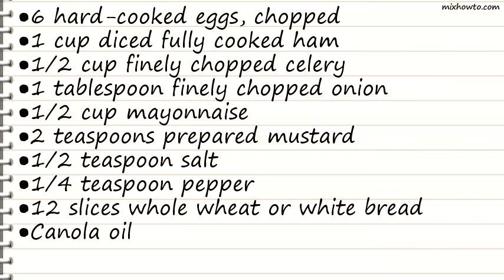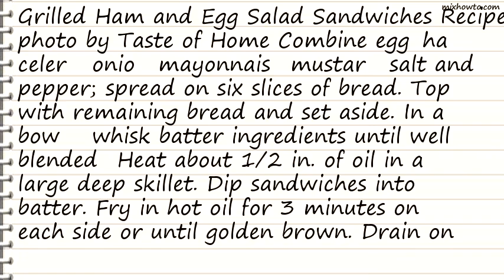Recipe Grilled Ham and Egg Salad Sandwiches Recipe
INGREDIENTS:
●6 hard-cooked eggs, chopped
●1 cup diced fully cooked ham
●1/2 cup finely chopped celery
●1 tablespoon finely chopped onion
●1/2 cup mayonnaise
●2 teaspoons prepared mustard
●12 slices whole wheat or white bread
●Canola oil
●BATTER: